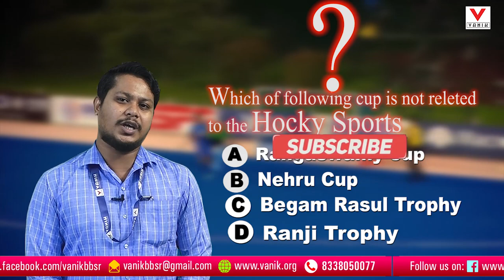Tricks to Remember | Hockey Sports Trophy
TRICKS TO REMEMBER | HOCKEY SPORTS TROPHY | BY JOYTI  SIR

FOR ADMISSION IN VANIK ,PLEASE CONTACT VANIK HELPLINE NUMBER -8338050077 AND WHATS APP @ 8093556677